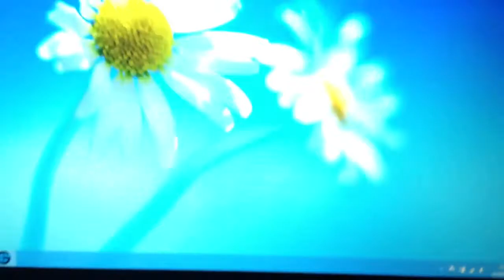Update What's Coming Up Soon